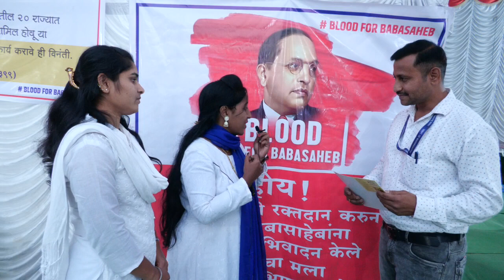interview of blood donar Mahendra Salve